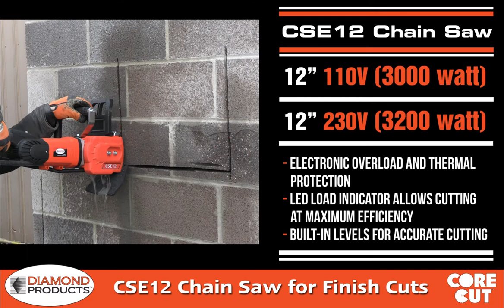CSE12 Chain Saw